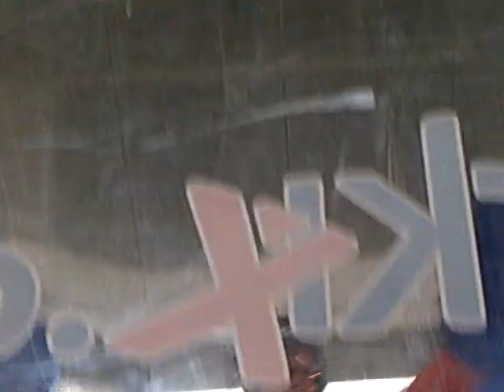steven Vogel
Flying lessons